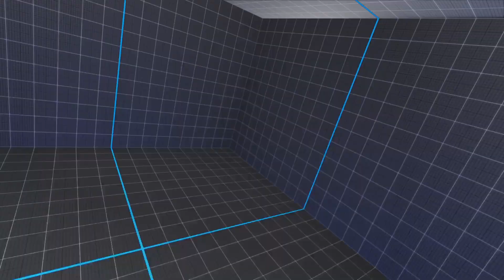Training with a Kolin player